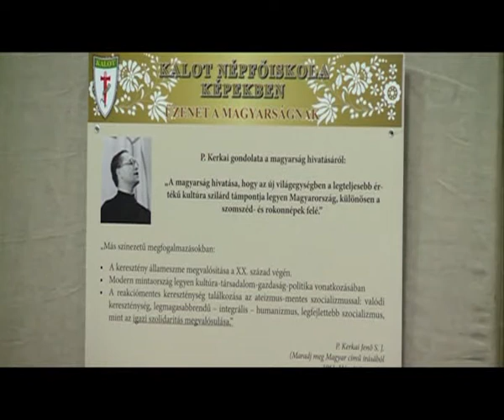KALOT találkozó Fehérváron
A Katolikus Agrárifjúsági Legényegyesületek Országos Testülete találkozót szervezett városunkban. Az 1935. óta működő KALOT a Szent István Emlékév programjaként érkezett városunkba.